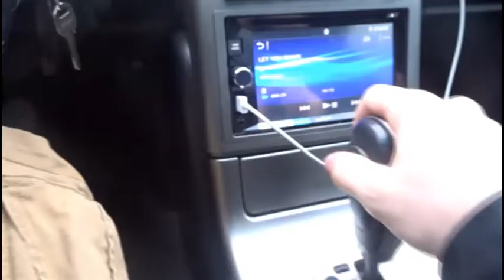Our new gym!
Courtney and I adventure out to a new gym for the first time for each of us. We also go to Courtney's first round of golf this year.